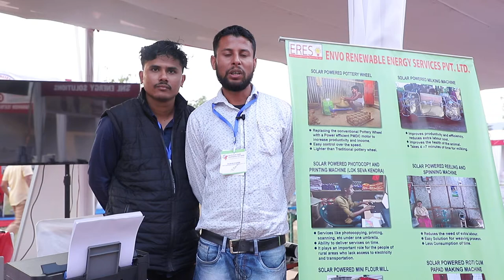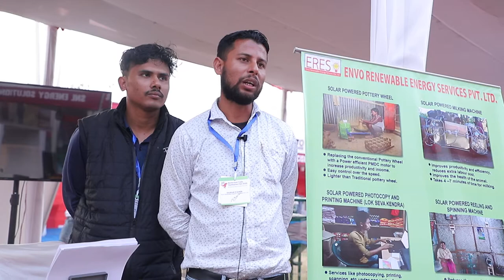Envo Renewable Energy Services Pvt Ltd at NETFF2020 co-hosted by SELCO Foundation